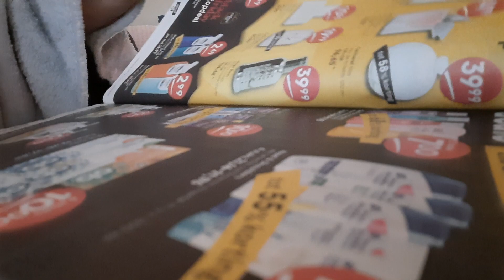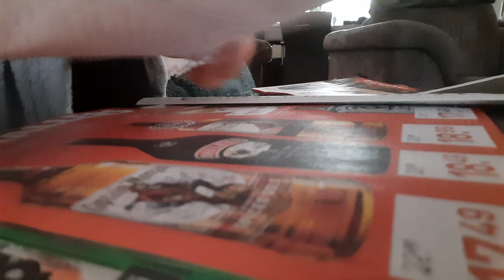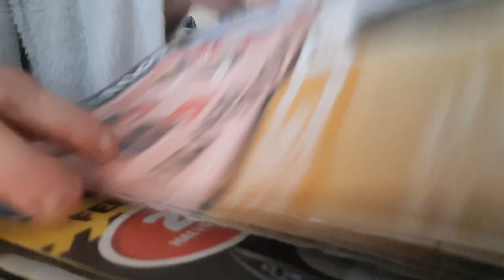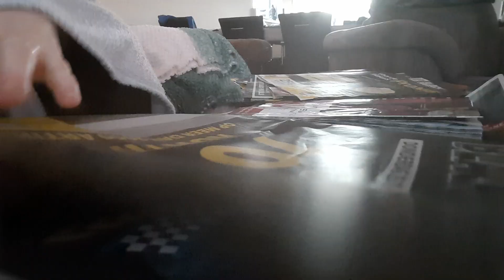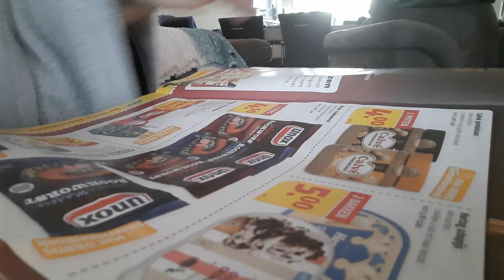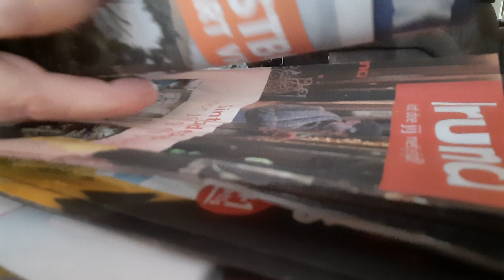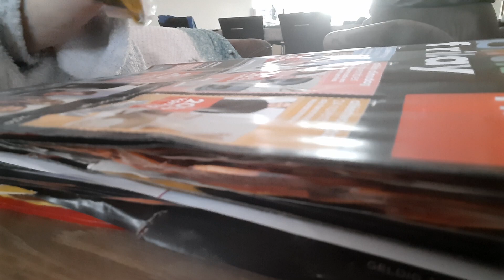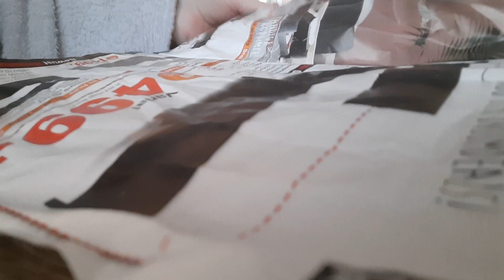ASMR pageturning and crumpling weekly's